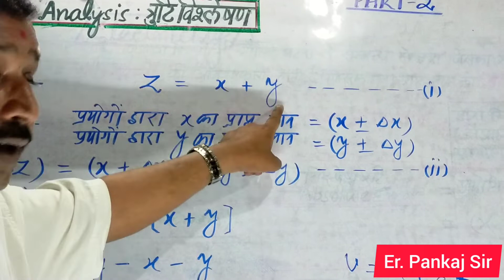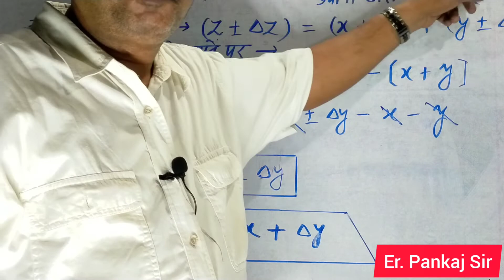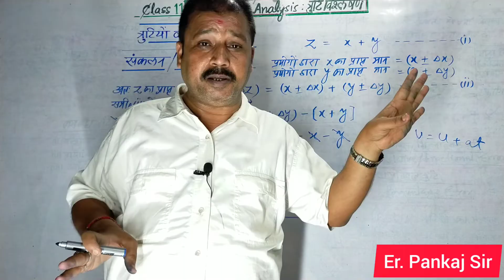Error Analysis-2 || त्रुटि विश्लेषण-2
Today' Topic- Error Analysis-2 || त्रुटि विश्लेषण-2

Er. Pankaj Sir has been teaching physics for 30+ years.
This channel is a new start by him to clear any doubts or questions which students usually ask.

Ask your doubts in the comment section below.

Language- Hindi